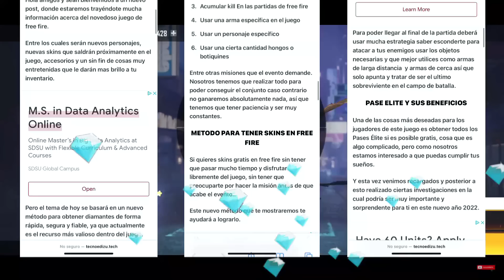💥COMO RECLAMAR LOS PREMIOS DE LA GRAN FINAL DE LA FREE FIRE LEAGUE 2022, COMO OBTENER, FECHA Y HORA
DESCRIPCIÓN⤵

-ACTIVA LA 🔔

- XIX

- Filmora 9

garena ff
pagostore garena
garena free fire pc
garena free fir